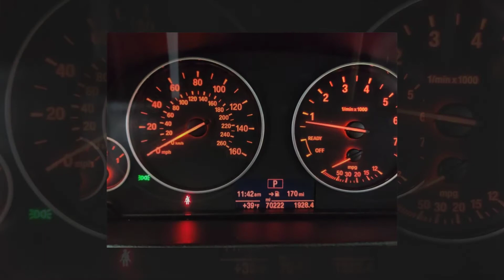2014 BMW 3 Series 328i